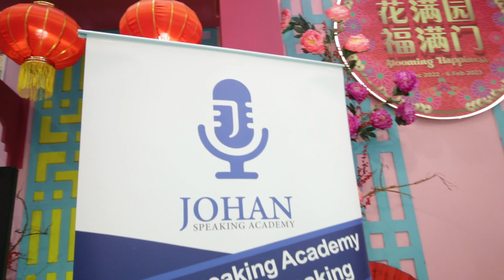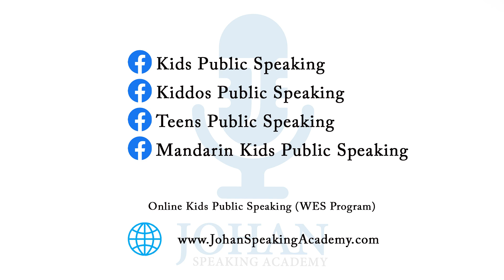Teh Ming Ler I Stage time at Sunway Velocity Mall I Kids Public Speaking I Johan Speaking Academy